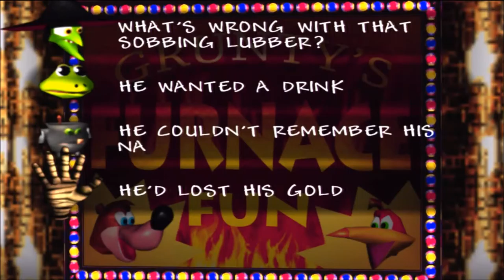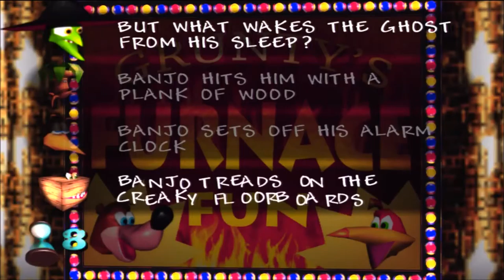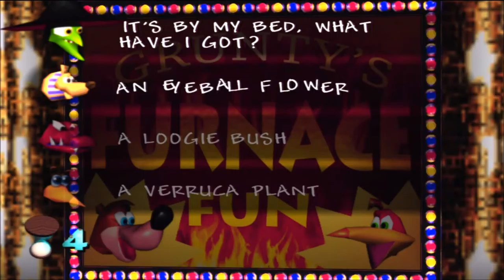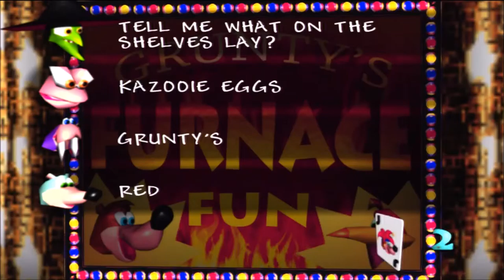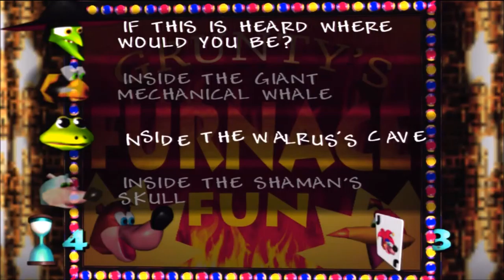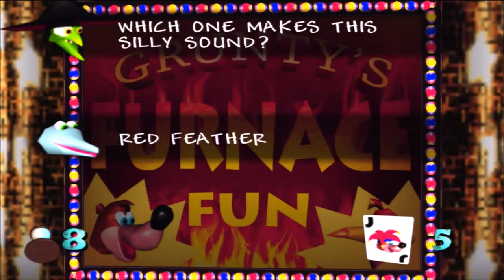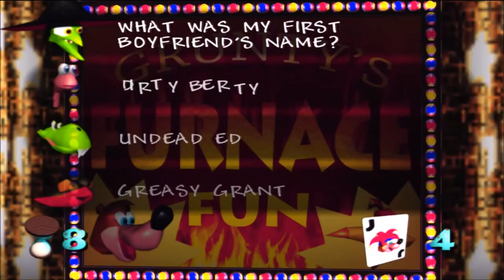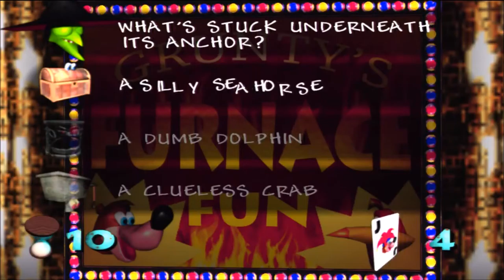Banjo-Kazooie - Part 12: "Grunty's Furnace Fun"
I really wish more games had some kind of endgame challenge like this. In order to rescue Tooty, we have to best Grunty at her own game, sort of. We have to fight our way through a Banjo-Kazooie quiz.
This is where Brentilda's disgusting and sometimes-scarring secrets about the antagonist will pay off as well.

Banjo-Kazooie is owned by Rare, as is all media within. I provide only the gameplay, recording and commentary.